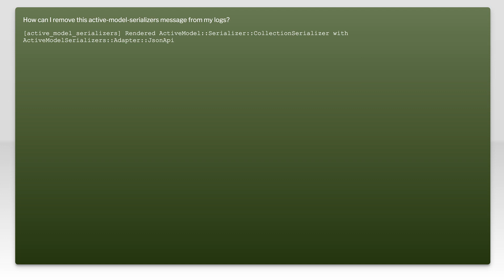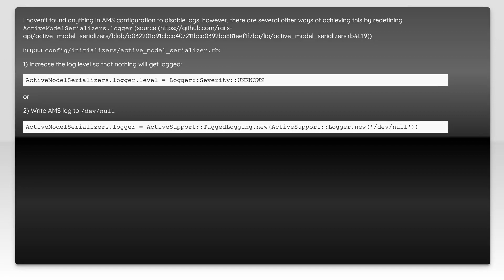Remove log message in active-model-serializers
ruby-on-rails: Remove log message in active-model-serializers

Related to: ruby-on-rails, active-model-serializers